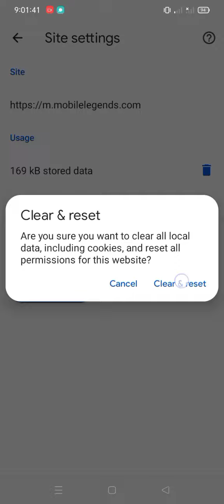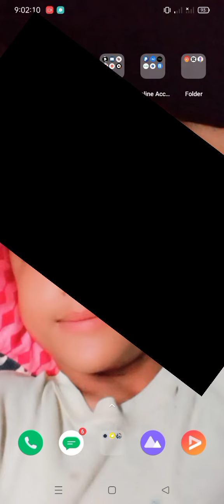First video on You TubeAirel Blog How to Delete A phone Virus using a Chrome